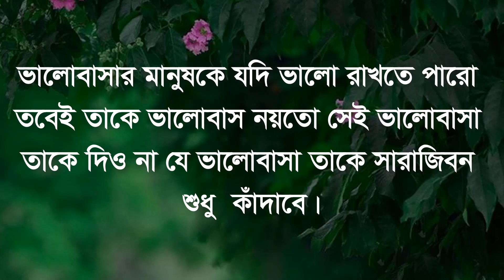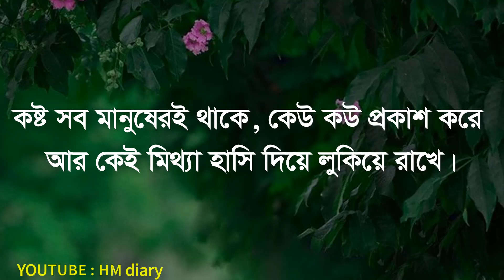Powerful motivational quotes in bengali - Heart touching motivational quotes - Inspirational speech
-Motivational Video

Oh Christmas Tree
DJ Williams